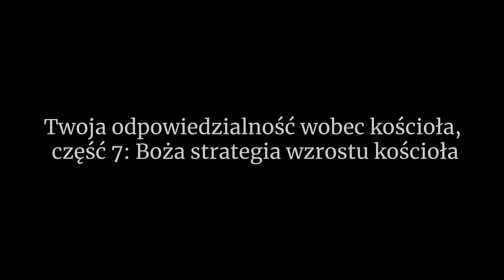Boża strategia wzrostu kościoła, część 7 | John MacArthur [lektor]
Wiele lat temu ktoś zapytał mnie: "Czy chciałbyś zbudować kościół?". Odpowiedziałem: "Nie, wolałbym nie konkurować z Jezusem Chrystusem. Nie zamierzam z Nim konkurować". On zbuduje swój kościół. Ja chcę się tylko dowiedzieć tego: "Czego, według Pisma Świętego, Bóg używa do budowania swojego kościoła?". A potem chcę się trzymać tego objawienia.